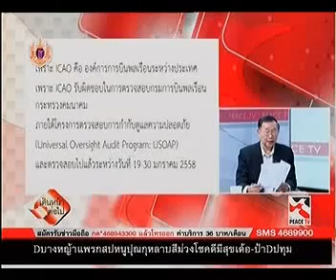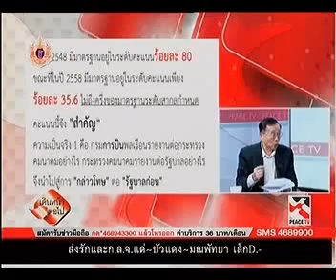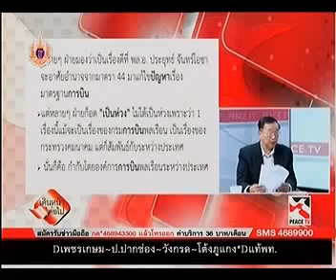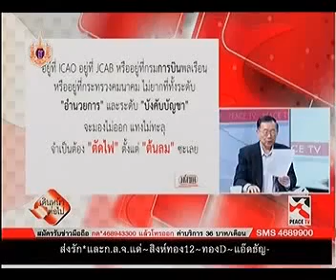เดินหน้าต่อไป 1 4 2015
นพ.เหวง โตจิราการ รายการเดินหน้าต่อไป Peace TV